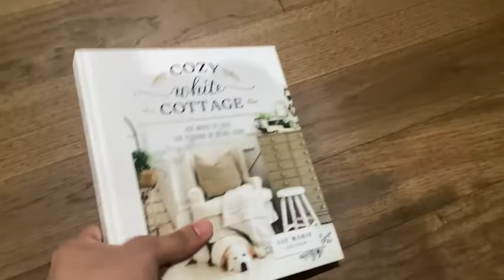Cozy White Cottage:100 Ways to Love the Feeling of Being Home Review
Follow me on Amazon